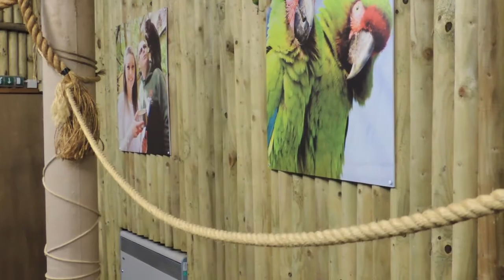Meet the rats from the Go Wild! Show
Learn more about the fancy rats and their training for the Go Wild! Show.